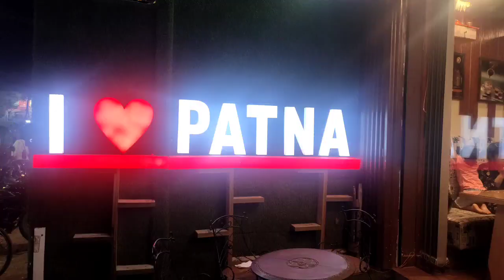Sania's Birthday Vlog| Chauka Restaurant| Memorable Evening